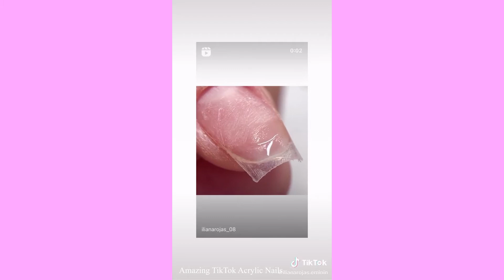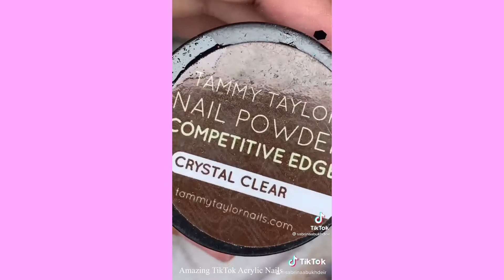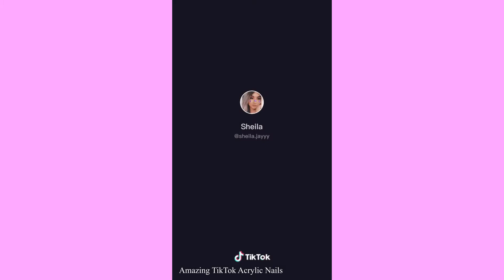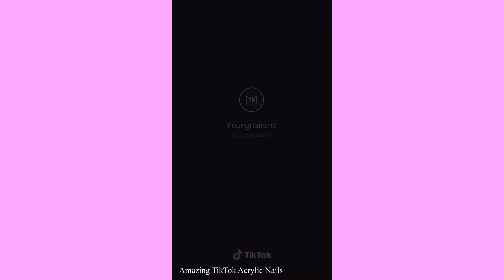Amazing TikTok Acrylic Nails #6